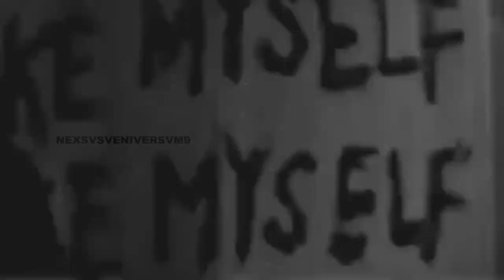Anonymous ...Remember Remember The V Of November...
V--- Anonymous ...Remember Remember The V Of November...